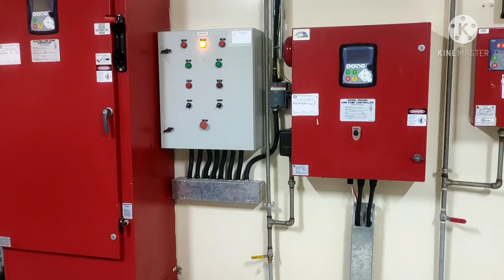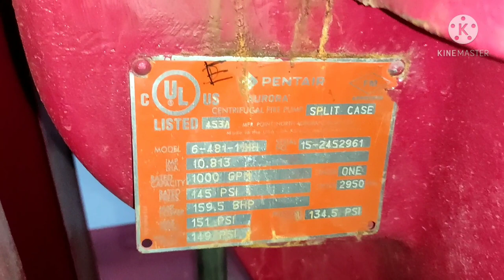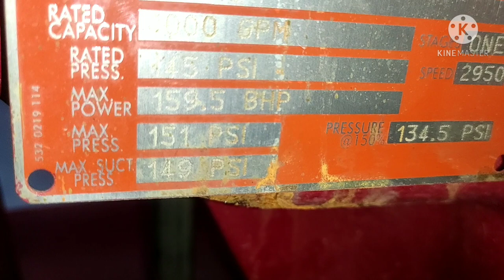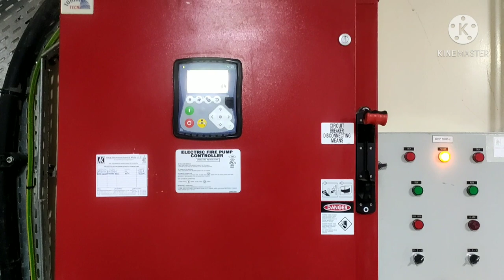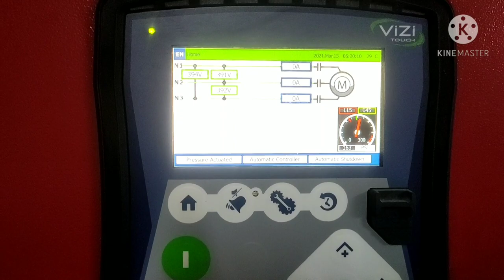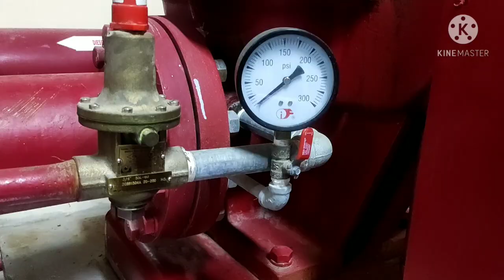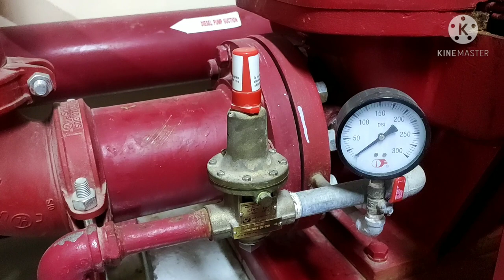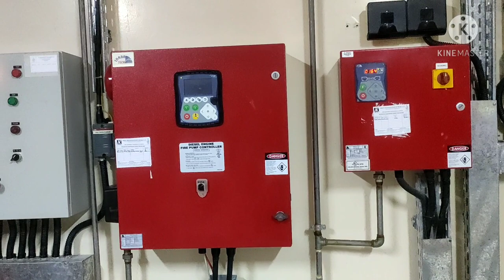1000 GPM FIRE PUMP FLOW TEST / 134.5 PSI FLOW WITH 150℅ TEST / ELECTRIC ,DIESEL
Hi friends kaise ho aap sab, is video me mai FIRE PUMP FLOW TESTING system ke bare me bataya hu mujhe umid hai ap log ko mera video achha lga hoga aagr koi vi doubt hai to aap comment karke puchh sakte hai
Fire pump flow testing
Fire pump testing
Diesel, electric flow tests @1000 gmp 134.5 psi
Fire pump flow testing information
Fire pump gpm flow test
1000 gpm flow test
134.5 psi flow @1000 gpm pump flow test
Cooper central battery system
How to test emergency and exit light
Cbs central battery system installation
Cbs system program
Cbs central battery system manul aperation
Central battery system project
Central battery system wiring
Central battery system wiring diagram
Central battery system automatically checked
Fire alarm system installation
Fire alarm system in hindi
Fire alarm system in English
Fire alarm system installation in hindi
Fire alarm system installation in English
Fire alarm system maintenance procedure
Fire alarm system animation
Fire alarm wiring diagram
Fire alarm project
Fire alarm system diagram
Honeywell fire alarm troubleshooting
Honeywell Morley fire alarm panel
Honeywell fire alarm programing
Honeywell fire alarm program manual
Morley alarm panel  operation instructions
Honeywell Morley system operations manual
Common trouble act fire alarm system and fire
Honeywell Morley fire alarm programing